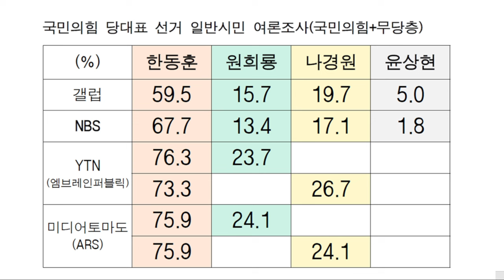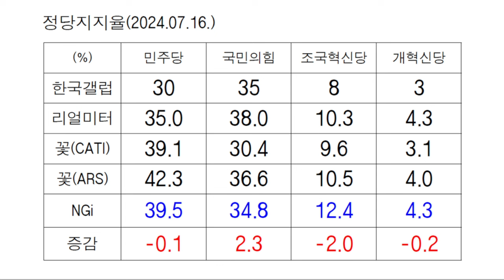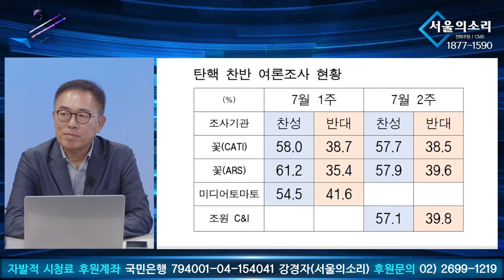[신통알 탄핵열차 ] 7월 17일 3주차 윤석열 탄핵 지수는? (feat. 김남기 박사)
유튜브 수익창출이 중지된 서울의소리가 재정에 어려움을 겪고 있습니다. 서울의소리 안정을 위해 정기후원을 부탁드립니다. 2008년 '안티 이명박'의 후신 서울의소리는 20여년 동안 어떠한 탄압에도 그 뜻을 굽히지 않으며 행동해 왔습니다.앞으로도 한발 앞서가는 취재와 행동으로 보답하겠습니다. 감사합니다.

△ 월~금 오전 8시 50분 :  박진영의 〈작전TIME〉
△ 월~금 오후 12시 ~ 오후 7시 : 한남동 대통령 관저 앞 농성